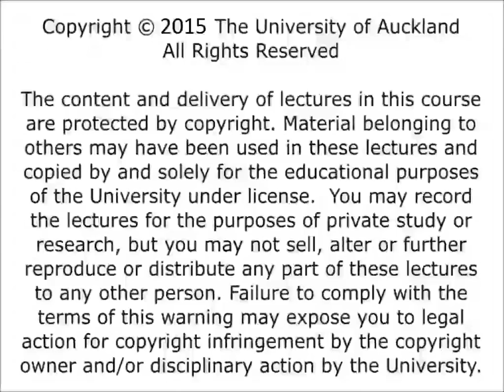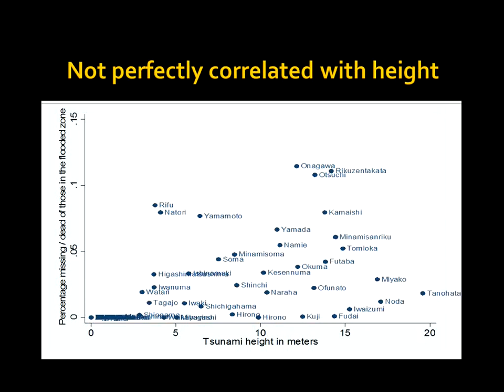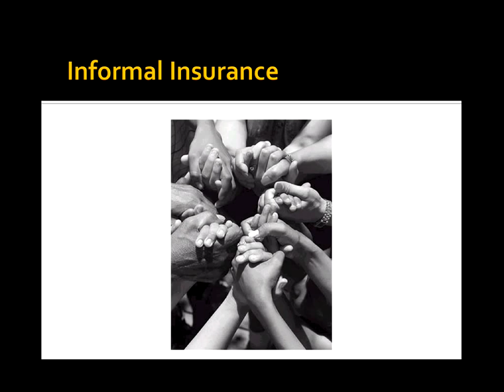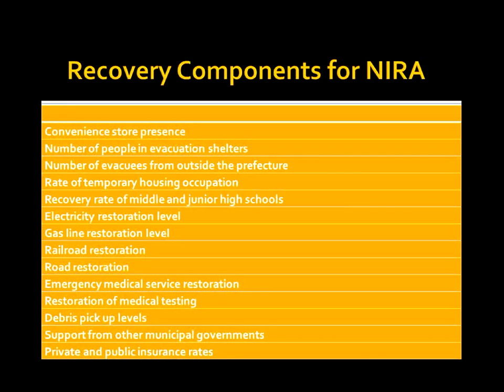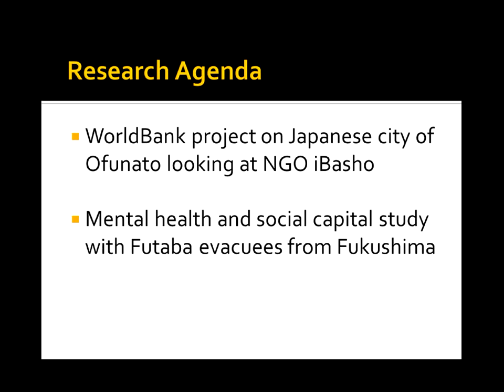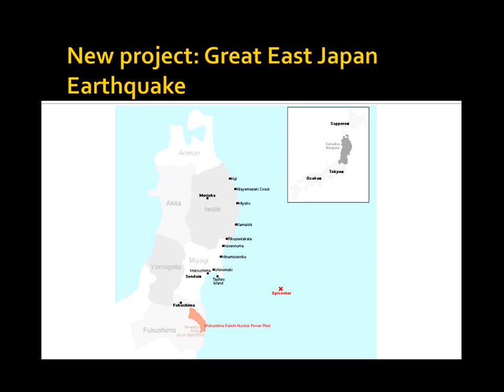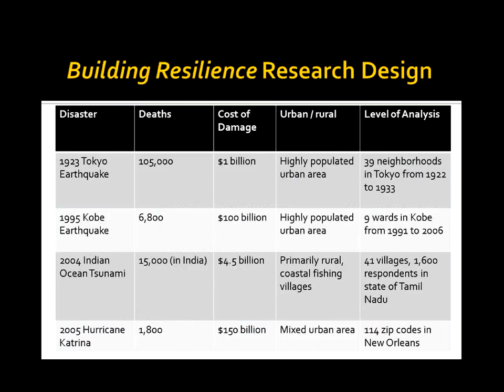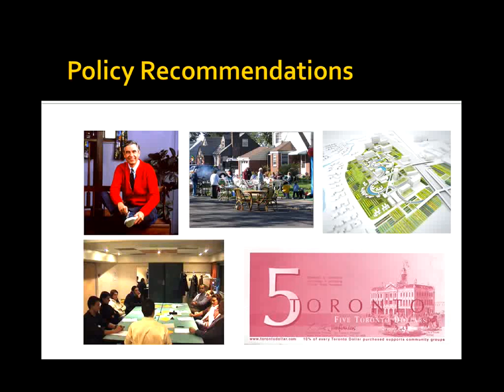Daniel Aldrich - Survival and recovery from the 3.11 disaster in Japan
Daniel Aldrich is Professor of Political Science at Purdue University, USA. The seminar was held at The University of Auckland on the 8th of June. This video is protected by copyright.